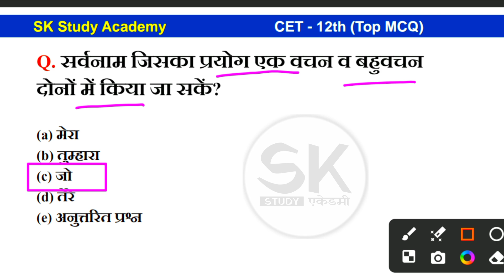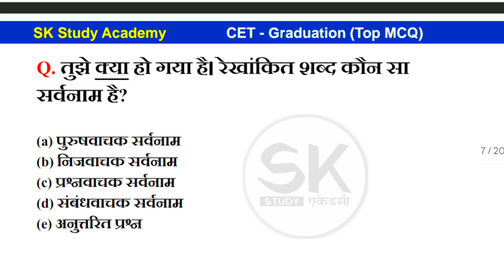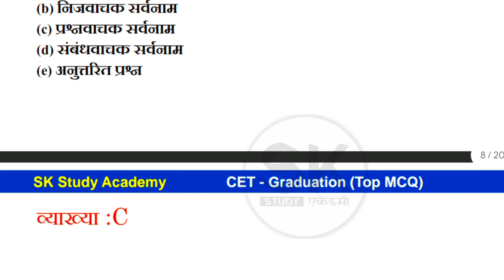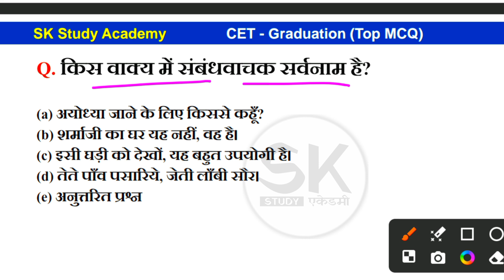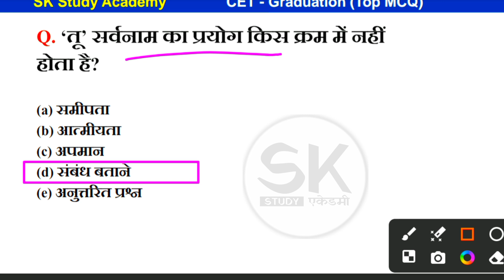CET-12th के Top MCQ | सलेक्शन रणनीत पर आधारित प्रश्न | 15 मॉडल पेपर फ्री || PART=01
CET-12th के Top MCQ | सलेक्शन रणनीत पर आधारित प्रश्न | 15 मॉडल पेपर फ्री | Cet अंतिम प्रहार | Cet 2024 | PART=01

*💥CET सलेक्शन रणनीत पर आधारित 15 मॉडल पेपर मात्र 15 रुपए में👇😱*

*♨️ साथ ही Free में पाए -*

👉 All Raj. Exams Syllabus

1. हमारा उद्देश्य - अब शिक्षा आपके द्वार.
2. अनुभवी एवं विषय विशेषज्ञों द्वारा निर्मित
3. सरकारी और विश्वनीय स्त्रोतों की प्रामाणिकता के साथ
4. सलेक्शन रणनीत पर आधारित प्रश्न पत्र
5. हमारा उद्देश्य सभी को गुणवत्ता, सुलभ एवं वहनीय
6. 10 Test मॉडल पेपर मात्र 10 रूपये में
7. RSMSSB, RPSC पर आधारित मॉडल पेपर
8. Complete Test Series With E-Notes
9. Subject Wise Model Test Paper
10. सभी प्रतियोगी परीक्षाओं की सबसे कम दाम में बेहतर
      तैयारी

*🌐10 मॉडल पेपर कैसे Attempt करें -👇👇*

Test Series  👉 CET 10 Modal Paper 👉CET Modal Paper- 01 👉 Attempt 👉 Agree & Continue 👉 Save & Next 👉 Submit Test 👉 Yes 👉 View Results 👉 Unattempted 👉 See Full Solution

test series
cet graduation level test series 2024
test series cet
test series for cet
cet free test series
cet test series 2024
cet test series ashu sir
ashu sir cet test series
cet 10+2 free test series
cet 12th level test series
rajasthan cet test series
cet model paper 2024
cet 2024 model paper
cet 10+2 modal paper
rajasthan cet model paper
cet graduation level model paper 2024
cet 2024 model paper ashu sir
raj cet model paper
cet graduation model paper 2024
cet model paper 2024 lakshya classes
cet model paper
cet graduation level model paper
cet live paper 2024
cet paper solution
cet exam paper 2022
cet graduation level classes 2024 model paper
rajasthan cet model paper 2024
cet top mcq
biology mcq
top 50 biology mcq
biology mcq 2024
cet mcq
cet important mcq
biology cet mcq 2024
mcq tricks
cet important questions
cet most important questions 2022
cet important questions 2024
cet rajasthan gk important questions
india history question
cet imp questions
cet important topics
rajasthan cet
rajasthan cet graduate level ye
CET taiyari ke liye question